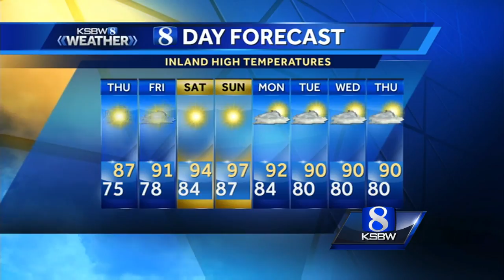Wednesday Evening Weather Forecast 7.19.17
Logos Books and Records is ending a 48 year chapter in downtown Santa Cruz.